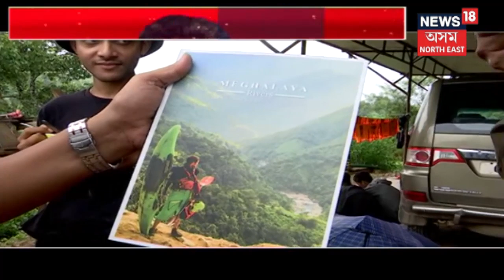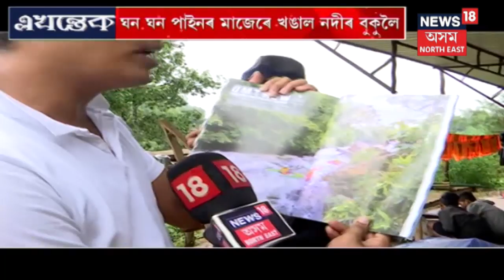এখন্তেক With Chakrapani Parashar | এক নতুন সংজ্ঞা বিছাৰি | World Tourism Day | 27th September, 2019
পৰ্যটনৰ এক নতুন সংজ্ঞা বিছাৰি । এই মুহূৰ্তত চাওক আজিৰ এখন্তেক  ।